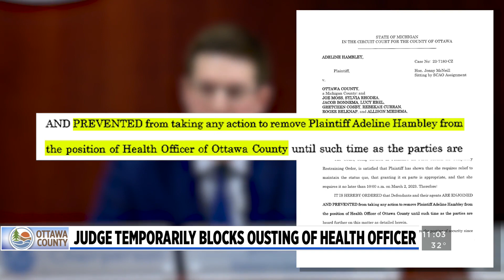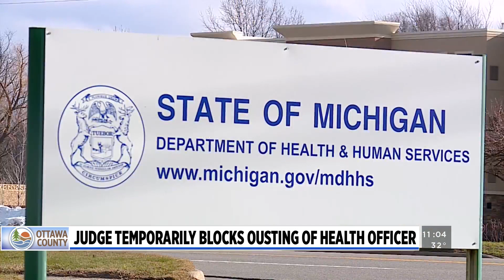Judge temporarily blocks ousting of health officer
A judge on Thursday granted a temporary restraining order to stop the ouster of the Ottawa County administrative health officer as her lawsuit against county commissioners moves forward. (March 2, 2023)